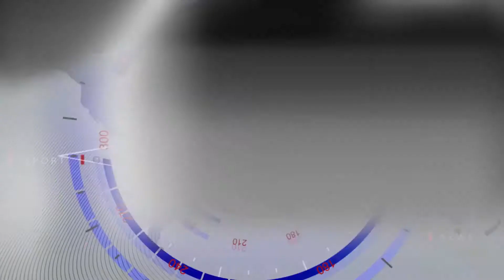CHANDIGARH MAYOR ON THE PROTEST BY AAM ADMI PARTY || WHY WATER RATES HAS BEEN INCRESED || NT24 NEWS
चंडीगढ़ में मंगलवार को आम आदमी पार्टी के कार्यकर्ताओं ने नगर निगम की ओर से पानी दामों में वृद्धि को लेकर सेक्टर 17 स्थित शिवालिक होटल के सामने वाले मैदान में प्रदर्शन किया। इस दौरान पुलिस को उन्हें काबू करने के लिए वाटर कैनन भी चलाना पड़ा। आप के संयोजक प्रेम गर्ग ने कहा कि पानी के मुद्दे पर आम आदमी पार्टी खामोश नहीं रहेगी। आप पार्षद चाहते थे कि इस मुद्दे पर नगर निगम सदन में बहस हो, उसके बाद जो निर्णय होगा सभी को मान्य होगा, साथ ही जनता को भी हकीकत की जानकारी होगी। प्रेम गर्ग ने कहा कि नगर निगम चुनाव में हर घर को 20 हजार लीटर निशुल्क पानी मुहैया करवाने की गारंटी दी थी, अब पानी के बढ़े हुए दाम कैसे बर्दाश्त कर सकते हैं।